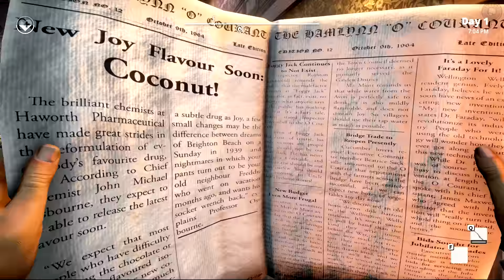We Happy Few - EP4 - New Start - Let's Play We Happy Few Gameplay (Early Access Alpha)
We Happy Few Let's Play / Gameplay - New Start - From the independent studio that brought you Contrast, We Happy Few is an action/adventure game set in a drug-fuelled, retrofuturistic city in an alternative 1960s England. Hide, fight and conform your way out of this delusional, Joy-obsessed world.

We Happy Few is the tale of a plucky bunch of moderately terrible people trying to escape from a lifetime of cheerful denial in the city of Wellington Wells. Set in a drug-fuelled, retrofuturistic city in an alternative 1960s England, you’ll have to blend in with its other inhabitants, who don’t take kindly to people who don’t abide by their not-so-normal rules.

1960s Dystopian England
Set in a retrofuturistic 1960s, you will find a city ravaged by war and rebuilt by delusionally happy people. Everything appears to be happy in Wellington Wells, including the roads, the people, and its omnipresent television personality, Uncle Jack! However, it’s a beautiful world on the brink of collapse. You will discover the history of this world, and how it came to be just so beguilingly happy.

We Happy Few is about surviving in and escaping from a procedurally generated world, where you must learn to hide in plain sight. If you act out of turn, or you’re not on Joy (the local happy pills), the locals will become suspicious and will rapidly turn your frown upside down! Forcefully. You will need to practice conformity, stealth and combat if you want to survive long enough to escape.

We Happy Few’s characters are not typical video game heroes. They are flawed and not particularly heroic, warped by the trauma their world has been through. Each character has their own storyline that reacts to the events of the world around them, and their place within it. Our stories are definitely not appropriate for children, but are laced with dark humour, hope, and even a spot of redemption.